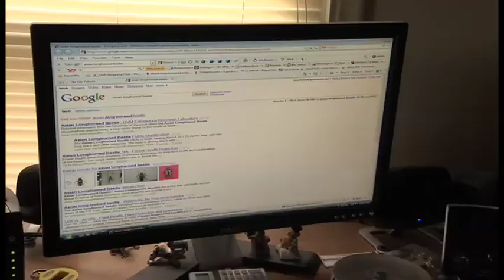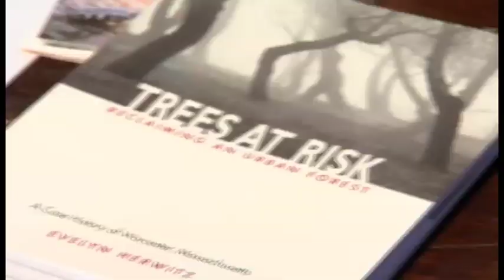Lurking in the Trees - Official Trailer for the Film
Lurking in the Trees is a 30 minute documentary about what happened to a community infested with an invasive tree killing insect -- the Asian Longhorned Beetle. It is a true story of devastation, cooperation, and renewal.